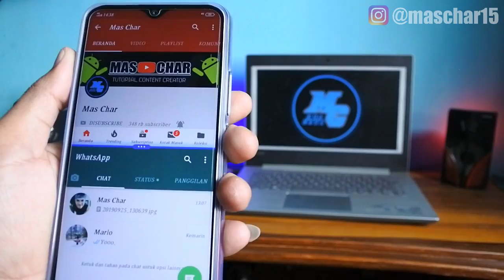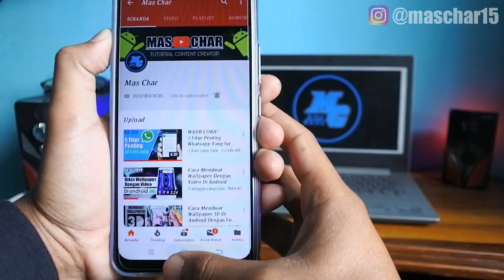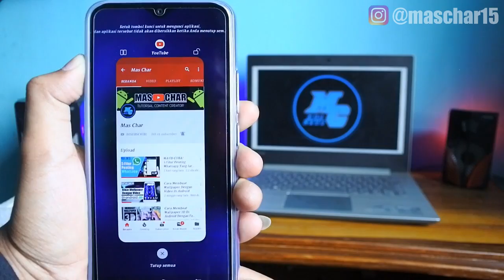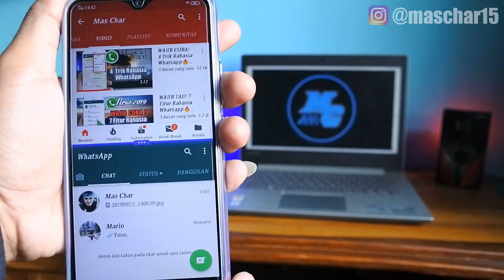Cara Membagi 2 Layar Di Hp Android || Tanpa Aplikasi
split layar atau membagi 2 layar hanya bisa digunakan di smartphone tertentu. Fitur split screen ini memungkinkan penggunanya untuk membuka 2 aplikasi sekaligus.

Namun sayangnya, sejauh ini fitur split screen hanya bisa dijalankan pada android yang memang memiliki dukungan untuk menjalankannya fitur ini, Hal ini memang dirancang sedemikian rupa agar memudahkan dalam menjalankan 2 aplikasi dalam 1 hp android.
Berikut Cara Membagi 2 Layar Atau Split Layar Di Hp Android | Tanpa Aplikasi